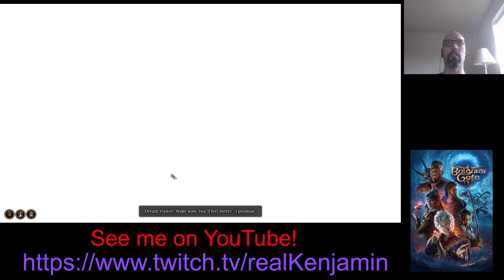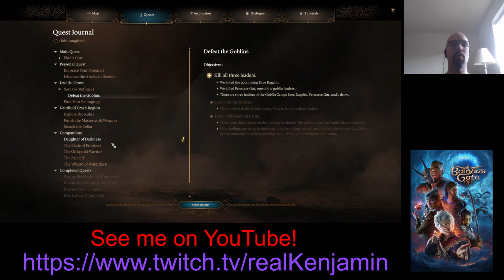D&Decemeber 2023 Stream Part 4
No more goblins, goblins and more goblins!